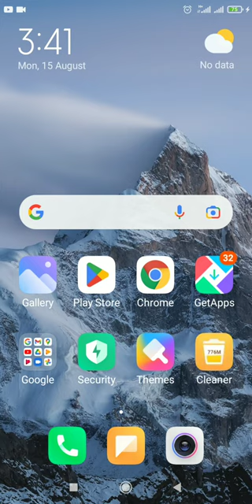Dial pad settings in Phone app in Redmi 7A MIUI 12.5 designed by Xiaomi | Dial pad hidden settings